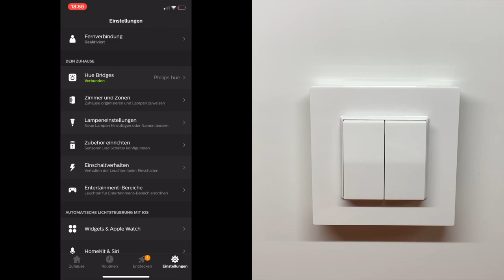DIE VERSTECKDOSE für Philips HUE | Friends of HUE Schalter | Funktionen und Inbetriebnahme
Als HUE-Fan kennt man das Problem, dass die Leuchtmittel immer mit Spannung versorgt, also angeschaltet sein müssen, damit sie über die APP bedienbar sind.
Da häufig ein Besucher oder Kinder die Leuchten aber am Lichtschalter ausschalten muss eine Lösung dafür her, den Schalter "weg" zu bekommen und dennoch eine Schaltmöglichkeit zu schaffen.
Die Lösung hierzu ist die Versteckdose mit dem Friends of HUE-Schalter.

Schaut sie euch an!